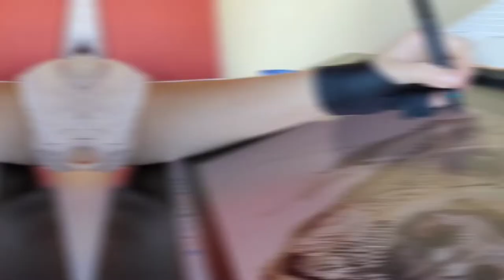Digital Painting | Time Lapse | American Cocker Spaniel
custom commissions available in my online shop!

This is a commissioned work done for a customer and I'm excited to share the process! This is a time lapse of a sweet American Cocker Spaniel named Wiko showing the creation of their personalized pet portrait!

Follow on Instagram @takewingartistry for updated artwork and promos.

I use a Wacom Cintaq 24 to paint, make line drawings and create other styles of artwork digitally.

I am open for commissions and have a turn around time within 7 days so we still have plenty of time before the holidays! I look forward to working with you.